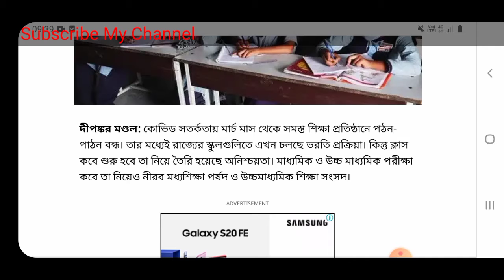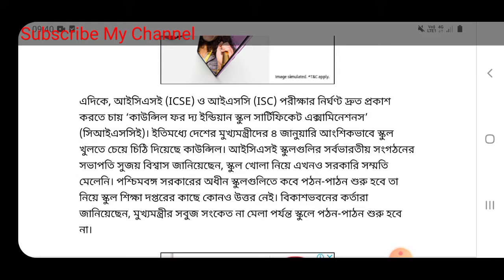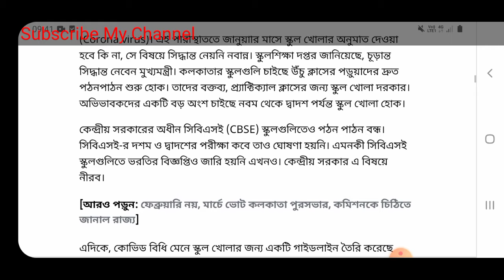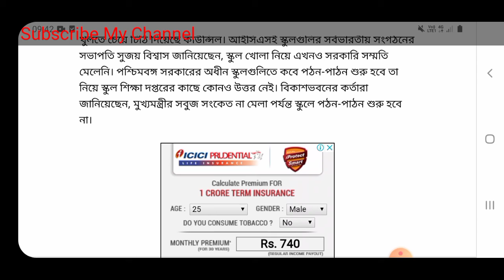জানুয়ারিতে কি স্কুলে শুরু হবে পঠনপাঠন? জেনে নিন কী আপডেট দিল স্কুলশিক্ষা দপ্তর | School Reopen Date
কোভিড সতর্কতায় মার্চ মাস থেকে সমস্ত শিক্ষা প্রতিষ্ঠানে পঠন-পাঠন বন্ধ। তার মধ্যেই রাজ্যের স্কুলগুলিতে এখন চলছে ভরতি প্রক্রিয়া। কিন্তু ক্লাস কবে শুরু হবে তা নিয়ে তৈরি হয়েছে অনিশ্চয়তা। মাধ্যমিক ও উচ্চ মাধ্যমিক পরীক্ষা কবে তা নিয়েও নীরব মধ্যশিক্ষা পর্ষদ ও উচ্চমাধ্যমিক শিক্ষা সংসদ।আইসিএসই স্কুলগুলির সর্বভারতীয় সংগঠনের সভাপতি সুজয় বিশ্বাস জানিয়েছেন, স্কুল খোলা নিয়ে এখনও সরকারি সম্মতি মেলেনি। পশ্চিমবঙ্গ সরকারের অধীন স্কুলগুলিতে কবে পঠন-পাঠন শুরু হবে তা নিয়ে স্কুল শিক্ষা দপ্তরের কাছে কোনও উত্তর নেই। বিকাশভবনের কর্তারা জানিয়েছেন, মুখ্যমন্ত্রীর সবুজ সংকেত না মেলা পর্যন্ত স্কুলে পঠন-পাঠন শুরু হবে না।